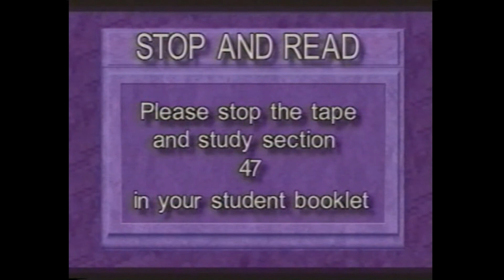Koehler #47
Summary of Christian Doctrine, by Edward Koehler, chapter 15B